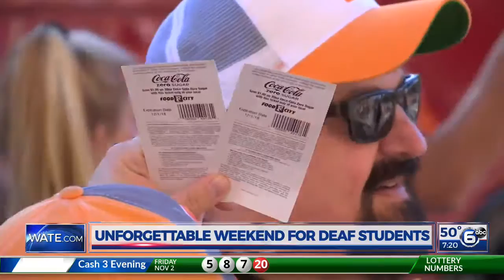Unforgettable weekend for deaf students